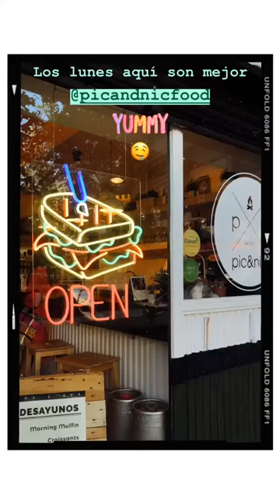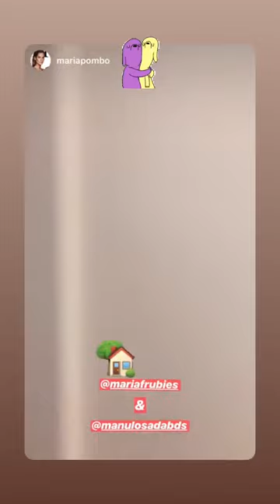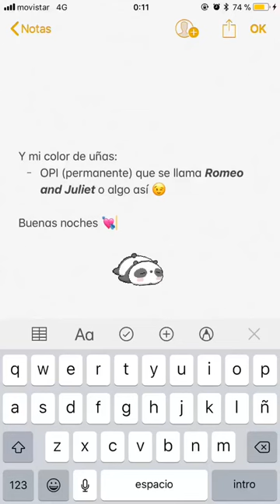MARIA FERNANDEZ-RUBIES SOLER @MARIAFRUBIES INSTAGRAM STORIES COMPILATION 18 DE SEPTIEMBRE DEL 2018